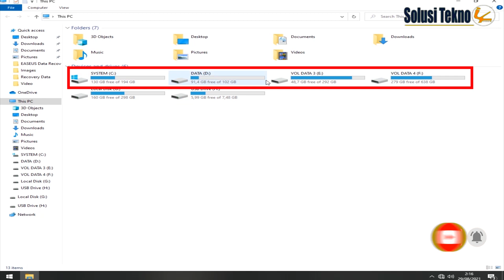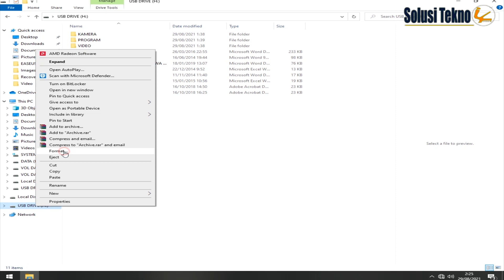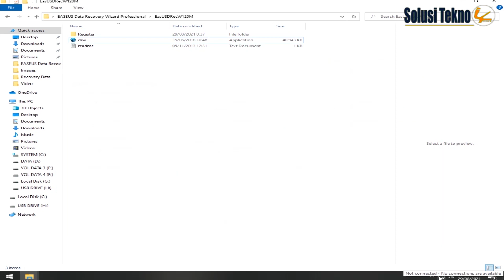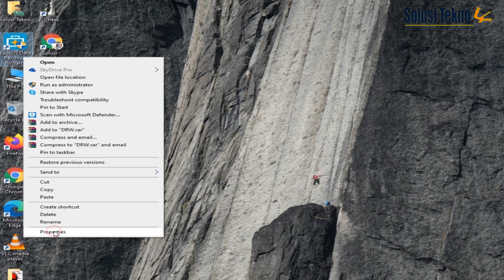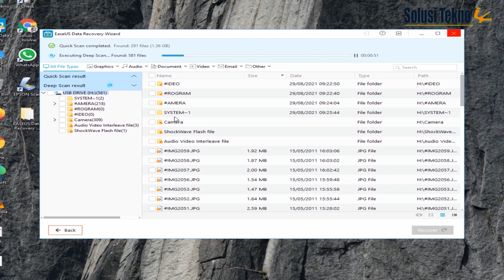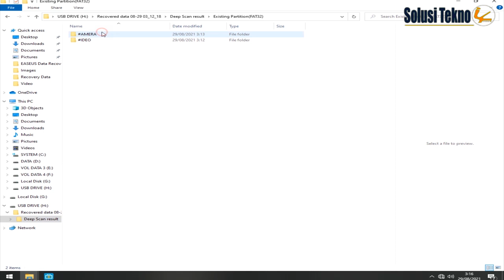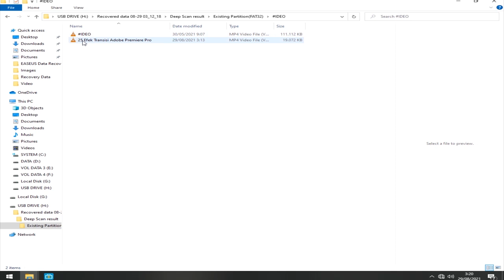Cara Mengembalikan Data Yang Hilang, ke Delete, Ke Format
Pada video kali ini saya ingin menunjukan cara recovery data atau cara mengembalikan data yang hilang atau terformat ataupun terdelete/ hapus secara tidak sengaja oleh user.

Untuk cara merecovery datanya kalian install program recovery yang sudah ada link dibawah ini. Cara ini sangat mudah dan cepat, sudah sering kami munggukan program ini untuk mengembalikan data yang terhapus, kedelete, terformat ataupun terjadi penibanan data karena install ulang dan hasil 100 % berhasil.

Cara ini bisa dipakai untuk mengembali data yang terhapus di Internal harddisk, External Harddisk,  Usb Drive / Flasdisk, ataupun SD Memory Card
Untuk mengetahui caranya silahkan simak videonya sampai selesai.

Dekimian uraian singkat dari kami. Agar Kami akan terus mengembangkan Channel ini. Terima kasih.

Jabat Erat,
Solusi Tekno